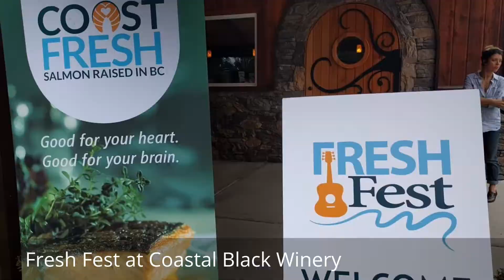BC Seafood Festival Fresh Fest at Coastal Black Estate Winery in Comox Valley | Travelling Foodie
Fresh Fest at Coastal Black Estate Winery in Comox Valley took place for BC Shellfish & Seafood Festival featuring top chefs, BC seafood and BC wine.

During the BC Seafood Festival, I stayed at the Bayview Hotel in Comox Valley (Holiday Inn Express & Suites back then):

Chapters:
0:00 BC Seafood Festival Fresh Fest at Coastal Black Estate Winery
0:15 Coastal Black Estate Winery Tour
0:28 Food & Drinks at Fresh Fest

Coastal Black Winery address: 2186 Endall Rd, Black Creek, British Columbia V9J 1G8

Founder and Publisher:
Raymond Cua